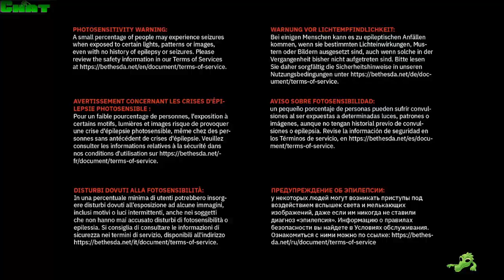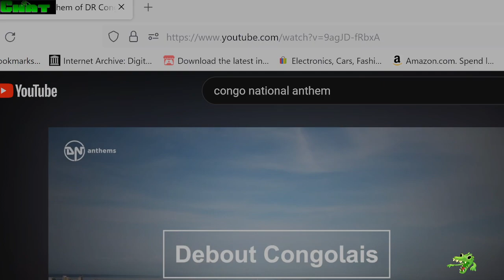Xolta: Quake multiplayer (unfitting music edition)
Local wibble man plays retro fps game Quake's multiplayer while unfitting musical tunes accompany it.